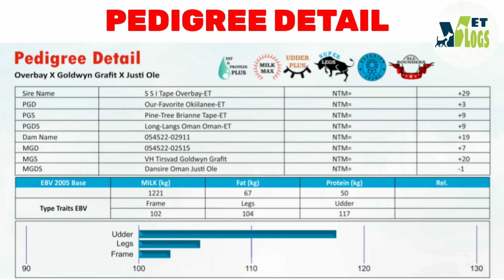DENMARK Best Bull for 15-20 kg वाली Cow के लिए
Video topic

BEST BULL FOR 15-20LITER COWS | BEST DENMARK BULL | 43KG IN FIRST LACTATION HF-40127

Dosto aaj ki video main maine aapko
15 Se 20 liter wali cows k liye Denmark ka best bull ki detail share ki hai . Umeed hai apko video kaffi achi lagi hogi .

Cover topics :-
1. Best Denmark bull
2. Hf-40127
3. Pedigree and progeny detail
4. Best traits of bull
5. Milking progeny

Queries 👇
1. Best semen in india
2. Hf semen konsa lgaye
3. Best semen in india
4. Murrah semen konsa lgaye
5. Semen duplicate kaise jane
6. Superioranimalgenetics
7. Achi breed konse semen se le
8. Denmark and Germany semen
9. Imported semen in india
10. Best imported semen
11. Best jersey semen
12. High milk yield bull
13. Top semen in india
14. Imported semen in india
15. Imported denmark semen